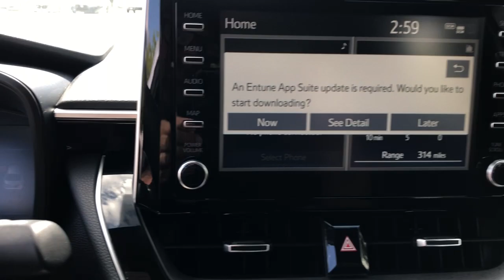2020 Toyota Corolla Fort Lauderdale, Coconut Creek, Hollywood, Tamarac, Coral Springs, FL U023907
Classic Silver Metallic Used 2020 Toyota Corolla available in Fort Lauderdale, Florida at Lipton Toyota. Servicing the Fort Coconut Creek, Hollywood, Tamarac, Coral Springs, FL area.

Lipton Toyota
1700 W Oakland Park Blvd

CLEAN CARFAX !!, !! ONE OWNER !!, !! BALANCE OF FACTORY WARRANTY !!, , ** LOW MILES **, ** SUPER LOW MILES **, ++ PREMIUM ALLOY WHEELS ++, !! ONE OWNER W/ CLEAN CARFAX !!, ++ REAR BACK UP CAMERA ++, and ** BLUETOOTH FOR PHONE ** Lipton Toyota is proud to offer you this Beautiful 2020 Toyota Corolla. This SE Corolla is beautifully finished in and complimented by and this exceptional vehicle gives you an amazing driving experience along with impressive Fuel efficiency rating. 31/40 City/Highway MPGbrbrbr2020 Toyota Corolla SE 2.0L I4 DOHC 16V CVT FWDbrbrbrCARFAX One-Owner. Clean CARFAX.brbrBuy with Confidence as all of our cars are have been through a thorough 160 point inspection by our ASE certified mechanics. Our Finance team has over 75 years combined experience with all types of credit; working closely with 25+ banks we handle all credit situations. Please visit our showroom at 1700 W Oakland Park Blvd, Fort Lauderdale FL 33311 to see our complete inventory. Lipton Toyota is proud to have served South Florida for over 30 Years. Call Click or come on by today.